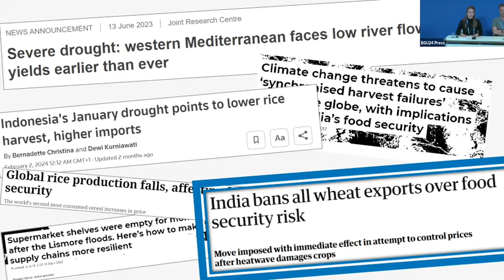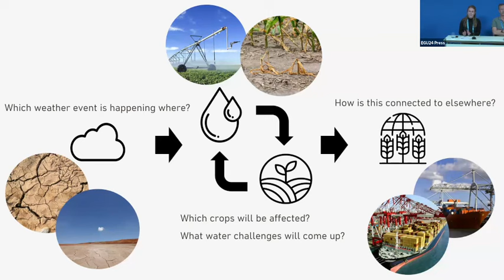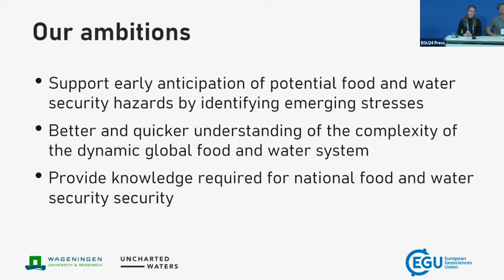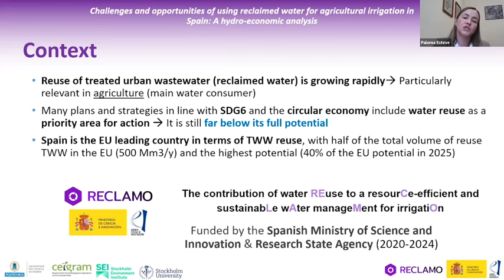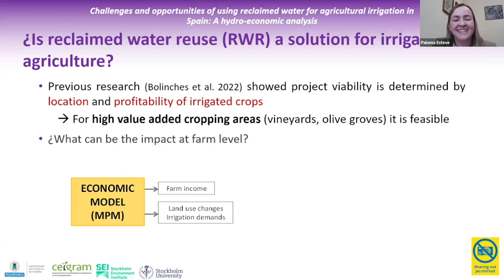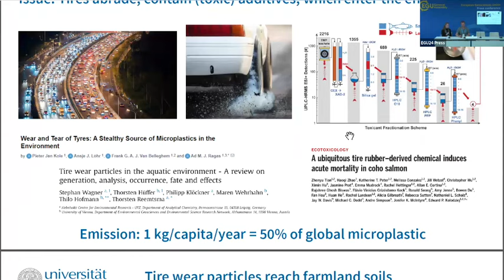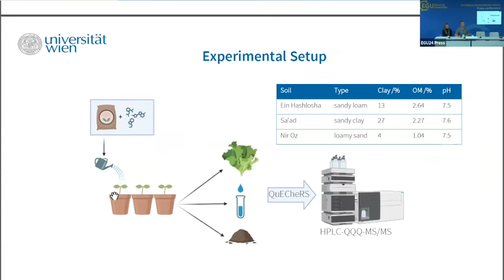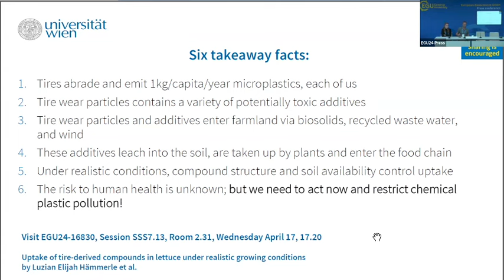EGU24: PC2 - Food security, water woes, and tire-d lettuce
Especially when it becomes scarce or unhealthy, food is an issue that is always critical. In this press conference, scientists share real-time impacts of climate variability and trade disruptions on food security; claim a better understanding of the use of reclaimed water for agricultural irrigation in Spain; and accelerate research to better understand tire-derived compound uptake in lettuce.

Participants:
Marijn Gülpen
Environmental Science Group, Wageningen University and Research, The Netherlands

Paloma Esteve
Departamento de Economía Agraria, Estadística y Gestión de Empresas, Universidad Politécnica de Madrid, Spain

Thilo Hoffmann
Centre of Microbiology and Environmental System Science, University of Vienna, Austria

Recorded at EGU24 in Vienna, Austria, Monday 15 April 2024.